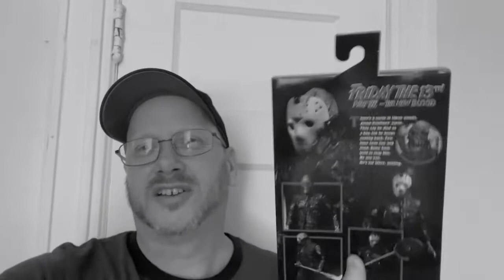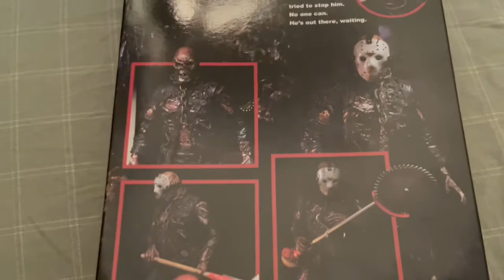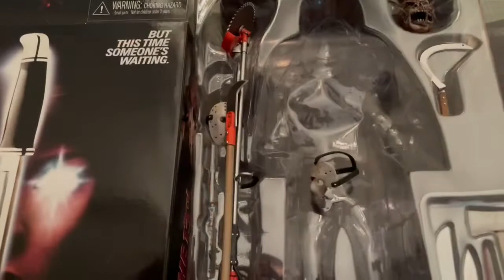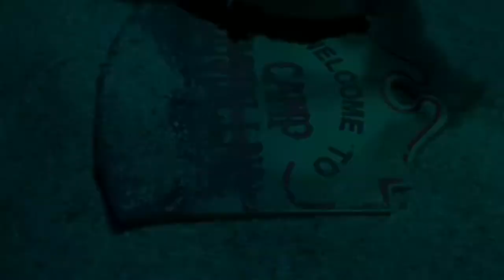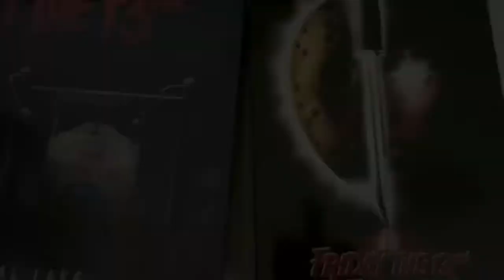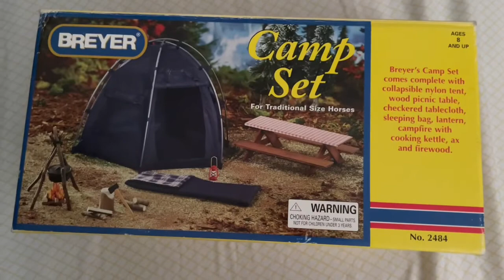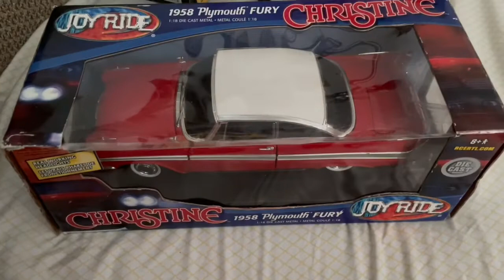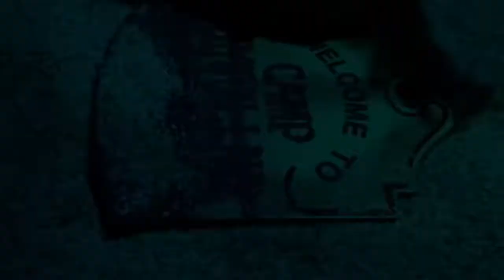NECA Friday the 13th Part VII - A New Blood - Complete Ultimate Jason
This video compiles several videos I’ve made recently for NECA’s Friday the 13th Part VII - A New Blood Ultimate Jason Figure. It gives a look at the videos being filmed and me talking about how I made the ￼￼diorama. It also shows items used in the videos.

This is an extremely long video put together for those who want to see all of the videos I made for NECA’s Ultimate Jason 7 figure in one sitting. When I put this together I never expected many people to sit through the whole thing to begin with. In modern society people’s attention span can’t handle more than 3 minutes of anything. So, this was put together just to compile everything that had been done for the few who may want to sit through it’s entirety or scrub through. I’ve always said that I make scrubbing videos.  In my videos you could scrub through and see the images and get what you need to see of the figures. I do this with every video so people can just look at the visual images if they want to. Why do I do that? Because that’s how I watch other videos myself. I scrub through them too. As I said before, all of our attention spans are shrinking thanks to modern technology. So, i’m going to chapter list this particular video so you can go watch the parts you want to without having to sit through the whole video.

Part one: opening credits (Duh!) 0:00

Part two: introduction 0:38

Part three: Set in early stages 2:50

Part four: Ultimate Jason figure arrives 5:27

Part five: unboxing the figure 6:08

Part six: 22:02 the making of the ultimate Jason 7 videos.

This part is shown to help other’s interested in making videos that involve building a diorama. WARNING: DO NOT USE CELLOPHANE TOUCHING ANY LIGHTBULBS THE WAY I DID. IT COULD BE A FIRE HAZARD.

Part seven: 27:30 The products used in this video.

Part eight: 35:04 The two Jason videos combined into one 12 minute video.

Harry Manfredini
Fred Mollin